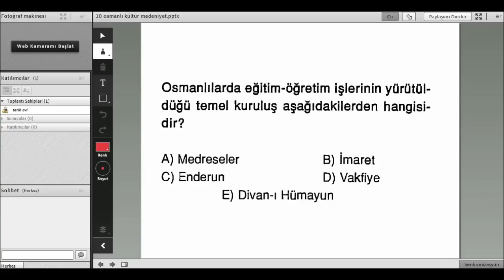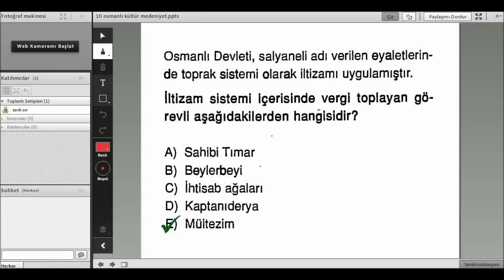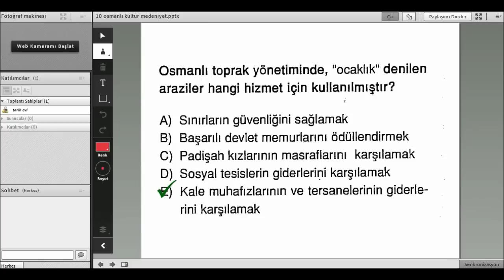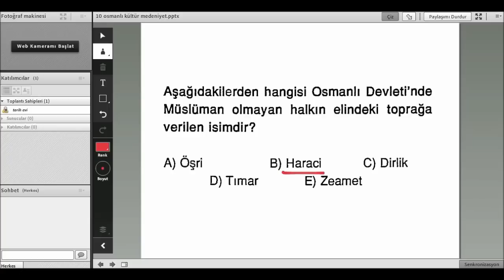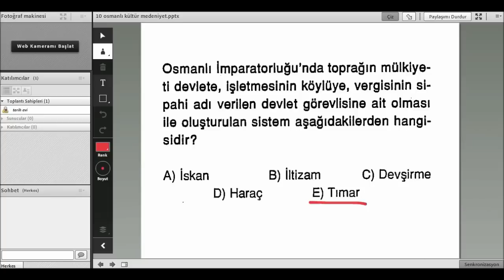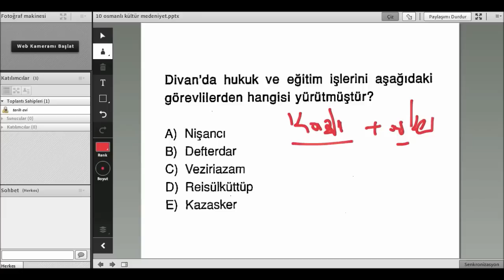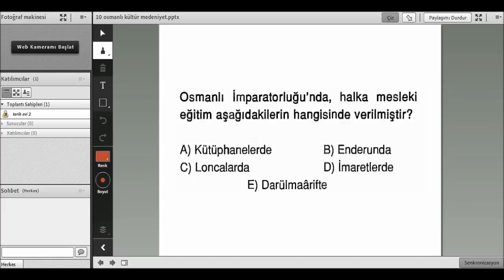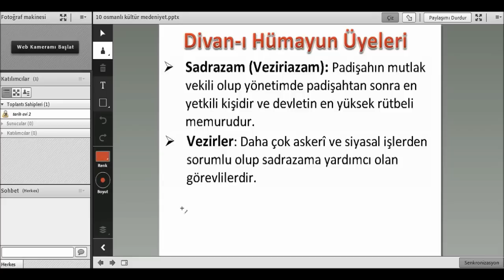OSMANLI KÜLTÜR VE MEDENİYETİ SORU ÇÖZÜMÜ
Bu videomuzda Osmanlı'da  Kültür ve Medeniyet sorularını çözdük tarih genel tekrar.

Merhaba arkadaşlar ben Tarih Evi

YGS-LYS-KPSS (ÖSYM'NİN YAPTIĞI TÜM SINAVLARDA)
İŞİNİZİ KOLAYLAŞTIRACAK TARİH VİDEOLARI İLE SİZLERLE OLACAĞIZ...

kpss dersleri,
kpss tarih konuları,
kpss tarih video,
osmanlı devleti kültür ve uygarlığı,
osmanlı devleti ve medeniyeti tarihi,
osmanlı medeniyeti tarihi,
osmanlı tarihi,
tarih kpss soruları,
tarih ygs konuları,
ygs tarih,
ygs tarih konu anlatımı,